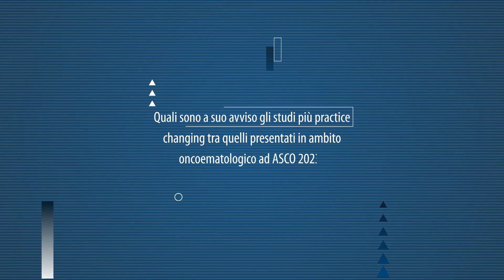Un ASCO 2023 fondamentale anche per l'Ematologia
[Oncoinfo – Istantanee di Oncologia: seguici su Gerardo Musuraca, Responsabile SSD Ematologia e Trapianti CSE dell'IRST IRCCS Istituto Romagnolo per lo Studio dei Tumori "Dino Amadori" di Meldola, ci illustra gli studi a suo avviso più practice changing tra quelli presentati al congresso di Chicago in ambito oncoematologico.